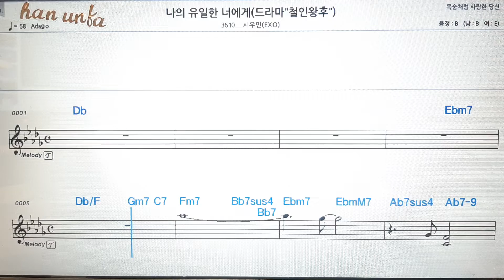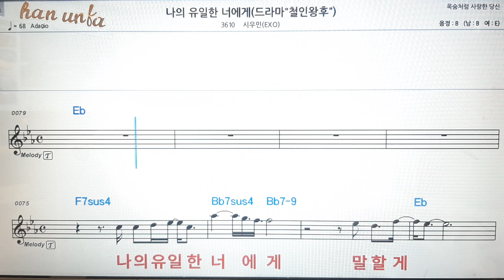나의 유일한 너에게/시우민(EXO)💕Karaoke*Sheet Music*Chord*MR💋노래방 반주*기타 코드 악보*가라오케